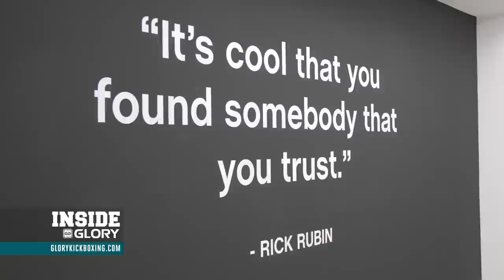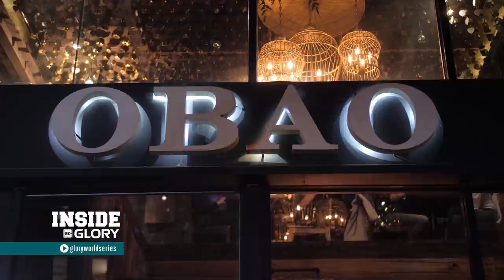Inside GLORY 61 New York Fight Week: Part 3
On Part 3 of Inside GLORY 61 New York Fight Week, Chris Camozzi visits Matt Serra and Jim Norton on UFC Unfiltered, the fighters take special Halloween edition photo shoots on media day, and GLORY CEO Marshall Zelaznik hosts a dinner for the New York media.